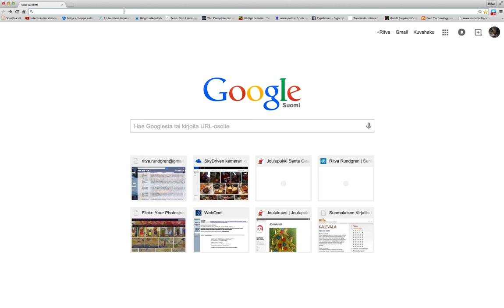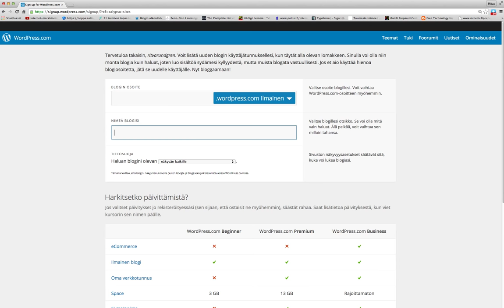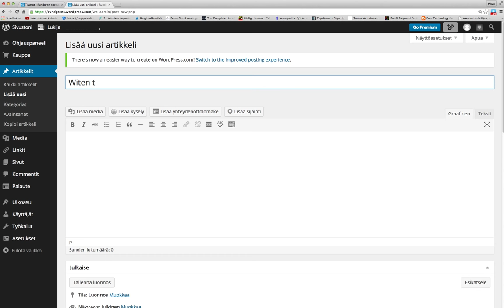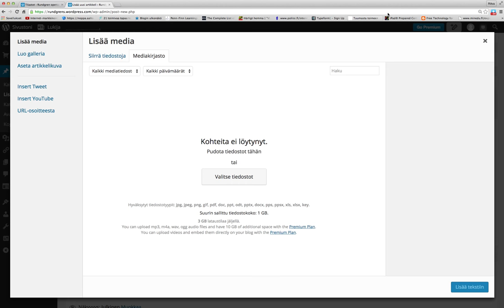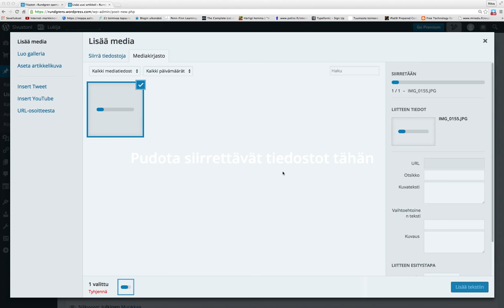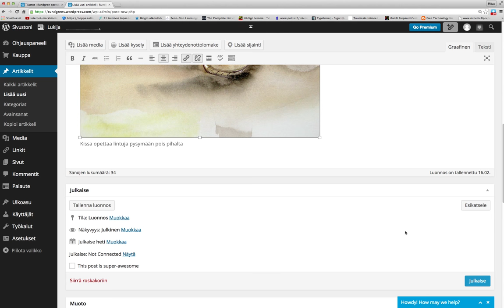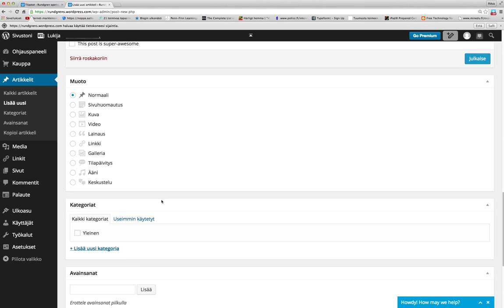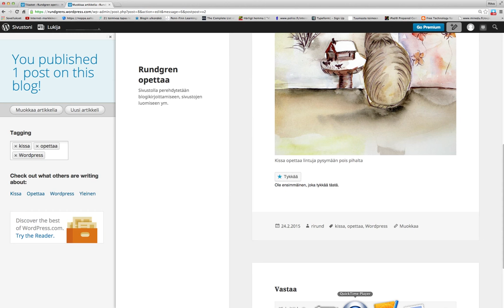Wordpress blogin opetusta 2.osa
Wordpress-blogin tekemistä suomeksi. Opetusvideon tekeminen on osa LET-opintoja (koulutusteknologian perusopinnot) Oulun yliopistossa.
This video is a Wordpress blog tutorial in Finnish and is a part of LET studies at University of Oulu.